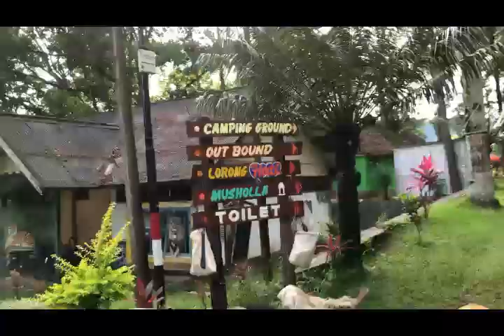Wisata PINUS Sidomulyo PPG cluster durian jember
Lokasi ada didaerah garahan silo jember